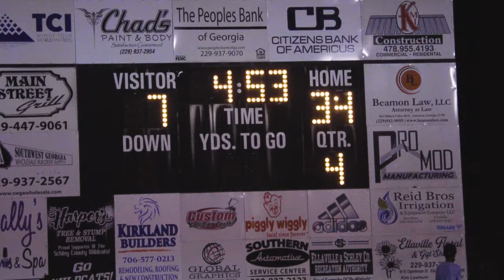#2 MACON COUNTY vs #1 SCHLEY COUNTY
A-D2 Region 6 Match-up of Two Undefeated Teams, both teams look to make a statement.  Full highlights available.

For more content and updates, follow @unreportedbyj on IG, Twitter, and TikTok!